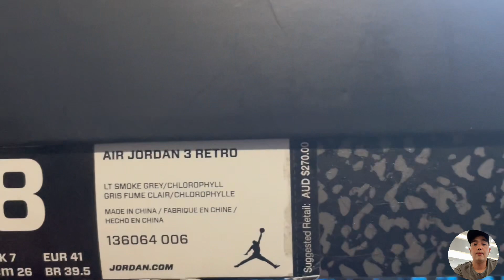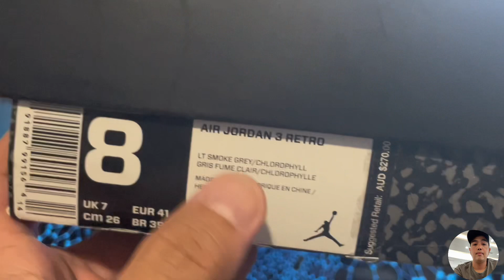AIR JORDAN 3 RETRO CHLOROPHYLL Closer look